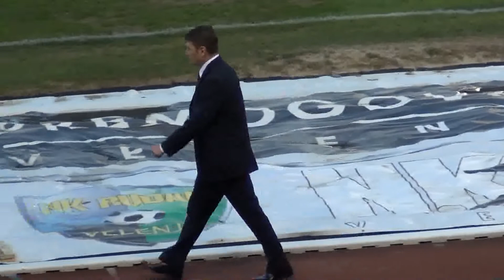Stevan Mojsilović po tekmi Rudar Velenje - Domžale 3:1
Trener Domžal Stevan Mojsilović po tekmi z velenjskim Rudarjem ni skrival slabe volje nad predstavo svojega moštva. Dvakratni državni prvaki so v nizu treh tekem brez zmage, pred njimi pa so do konca prve četrtine prvenstva še tri težke tekme, saj se bomo pomerili s Koprom in Mariborom doma ter Olimpijo v gosteh. Naslednja tekma jih čaka v soboto, ko se bodo ob 17:30 v Športnem parku pomerili z Luko Koper.